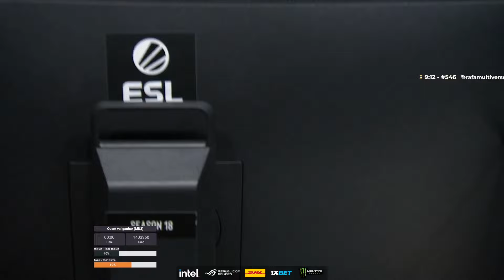FAZE VS MOUZ - ESL PRO LEAGUE SEASON 18 PLAYOFFS (MIRAGE - MAPA 1 MD3)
FAZE CLAN X MOUZ

🟣 LIVES 🟣
CANAL DO GAU: Gaules
CANAL DO APOKA: ale_apoka